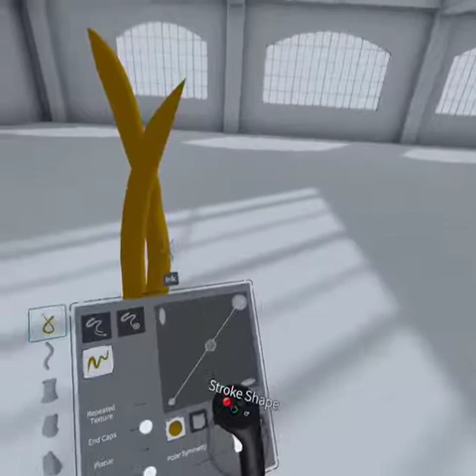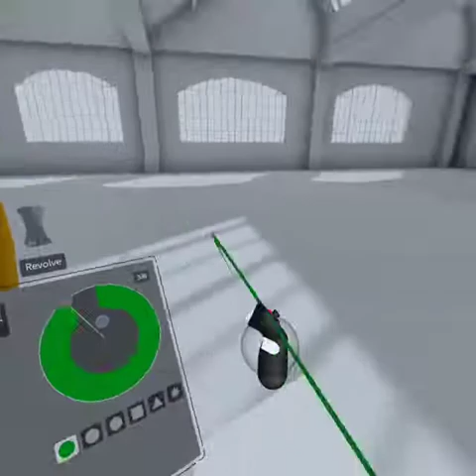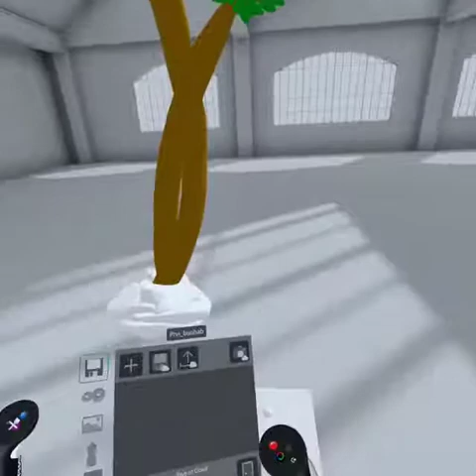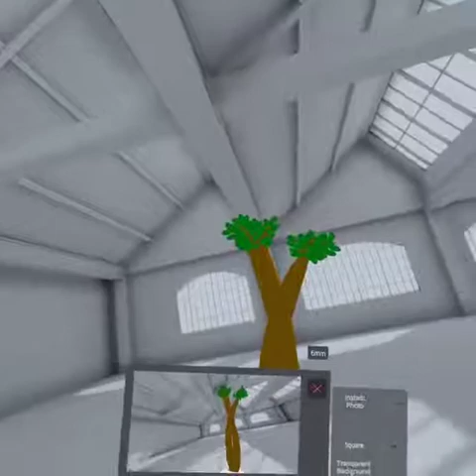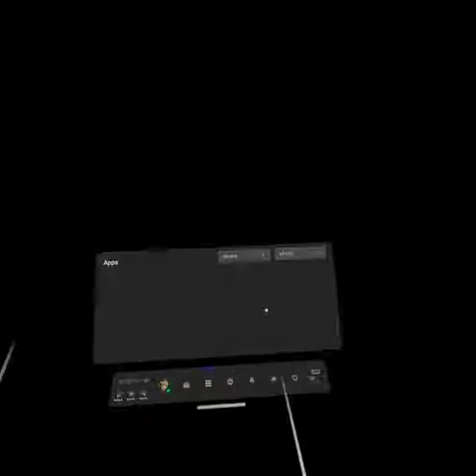Let's draw a 3D baobab with VR headset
I tried with Blender and it is not very intuitive. With VR glasses and free software it was way easier.

Still a lot to learn about the tools and methods but the experience beats 2D workspaces by a galaxy :)